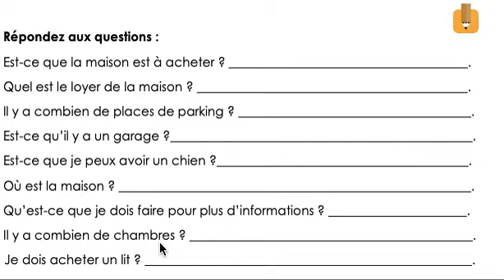MODULE 9 : Lecture 2